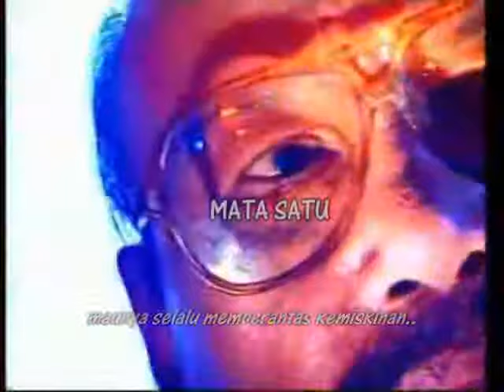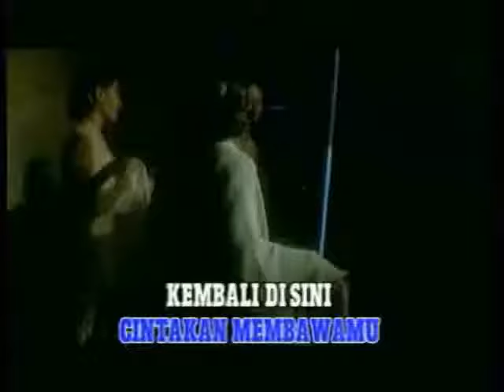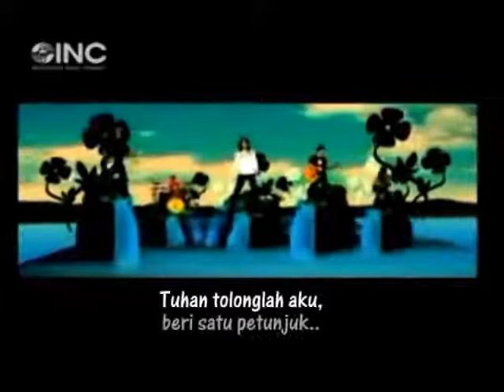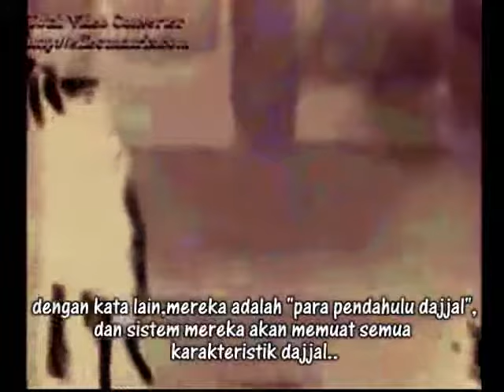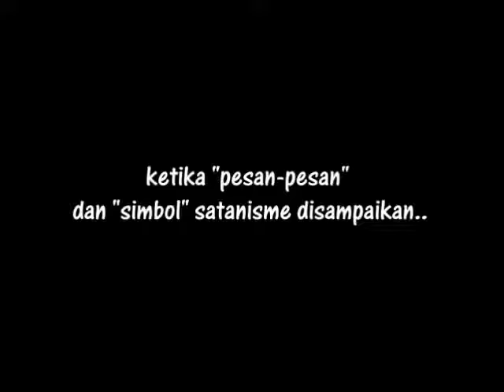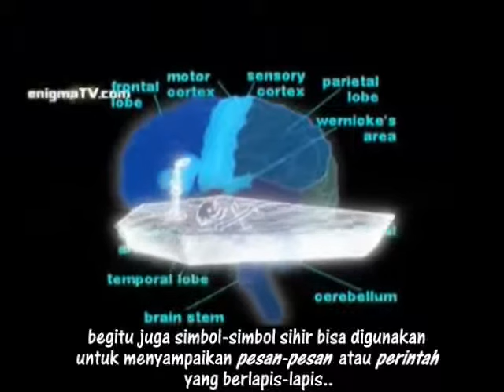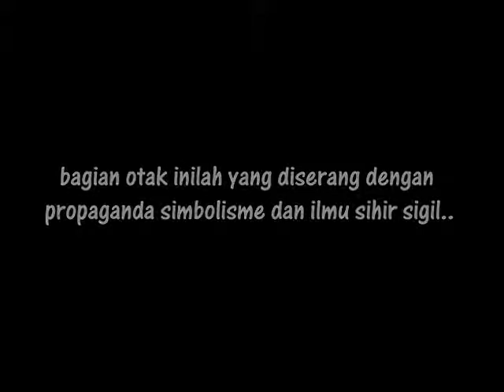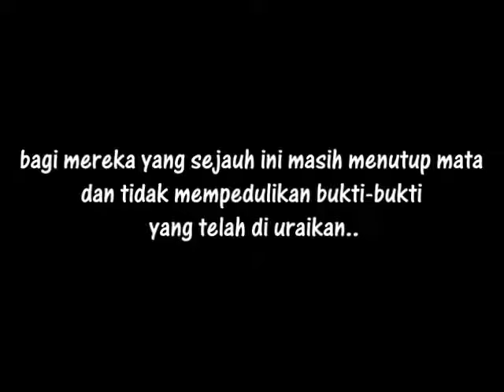ahmad band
Dhaenil ahmad Illuminasi bagian 5